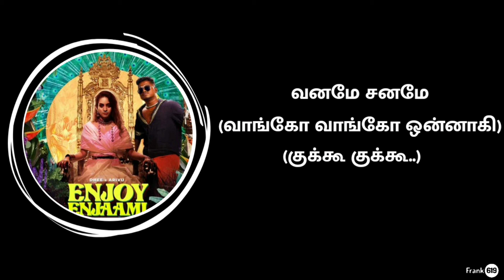Dhee ft. Arivu - Enjoy Enjaami | தமிழ் 🎶 Lyrics | Frank619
Artist: Dhee ft. Arivu
Producer: Santhosh Narayanan
Director: Amith Krishnan (Studio MOCA)
Produced by: maajja

Thanks 🙏
For reading discribtion 🙂